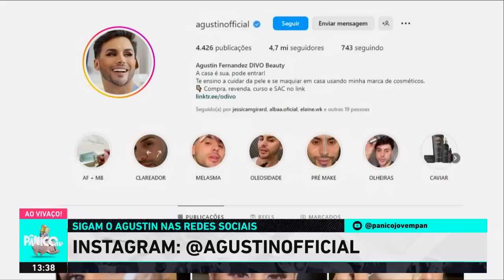AGUSTIN FERNANDEZ PERDEU TRABALHOS APÓS REVELAR APOIO A BOLSONARO?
Em entrevista ao Pânico, o empresário Agustin Fernandez, maquiador de Michelle Bolsonaro, contou como sua vida foi impactada após revelar ser conservador e apoiador de Bolsonaro.